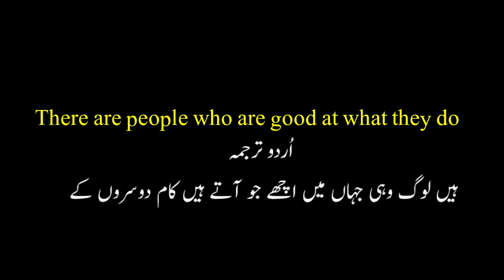Shakir Shuja Abadi Poetry | Mein Dasenda Tan Han Tu Manesain Ta Na | iA Poetry Collection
Shakir Shuja Abadi Poetry | Mein Dasenda Tan Han Tu Manesain Ta Na | Hiak Zamane De Naal Pyar Meda Ve Ha | iA Poetry Collection

and so you never miss any of your favorite Poetry
Gentelmen & Ladies This Is About Pakistani Best Urdu Punjabi saraiki poetry Pakistani Whatsapp Status
 best Saraiki shero shayari of shakir shuja abadi saraiki quotes saraiki language  poetry trending shorts poetry videos trending Saraiki poetry status Saraiki shayari status Saraiki shayari black background Saraiki music Shakir shuja Abadi Saraiki poetry

Voice.Imran ahmad

Hi Guys sport me subscrib My channel

                     Channel link